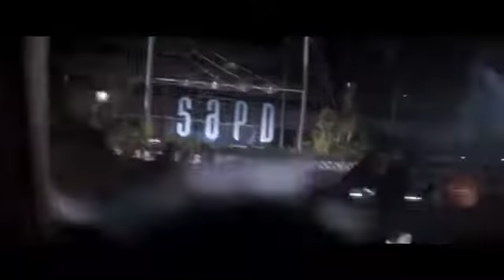-BACKTRACE--never let the criminals to escape